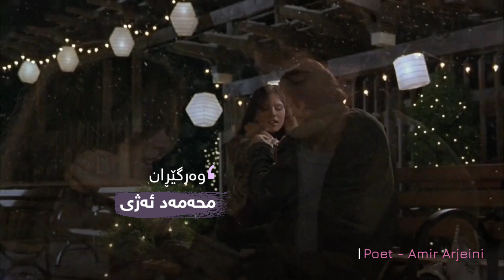Mohsen Chavoshi - Eshghe Do Harfi | لەگەڵ تۆ تەواو بێت ڕۆژە بەفرییەکان ـ محسن چاوشی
🔹عیشقی دوو پیتی
هۆنراوە | ئەمیر ئارجینی
ئەلبووم | لنگە کفش
وەرگێڕانی | محەمەد ئەژی
مۆنتاژی | ڕەوا عەبدوڵا

🔸تێکست ⤵

هەمیشە ماندوو لەو ڕۆژانەی کە بەفرە
عیشقی پەرێشان بووى دوو پیتی (ژن)
 وتبووم ئەگەر دڵت تەنگ بوە
گۆشەى دڵم جێی بۆ دڵت هەیە
لەوانەیە دڵت بیەوێ و پێیەکانت نەیەن
یان لەوانەشە دڵیشت ڕازی نەبێت کە بێیت
هەرشتێک ڕوویدا بهێڵە کە ئەوەم وتبێ:
"دڵت لەهەرشوێنێکە منیش لەگەڵیم"
خۆشەویستەکەت پەڕیوەتەوە لە پرد، دەشتێکى پڕ لە گوڵە شلێرە
ونبووى دوو پیتی، ماندووى ڕۆژانی بەفراوی
با وتبێتم : "ئێستەش، ئەگەر دڵت تەنگە
وەرە کە لەگۆشەی دڵم جێ بۆ دڵت هەیە"
ئێستە کە ڕۆژمێری من زستانەکانى زۆرە
لەناو کۆڵانە ساردەکانیدا هەمیشە بەفر و بایە
ئەبێت بێیت و ببینم سەوزایی پێکەنینەکانت
وەرە ڕێگە بدە کە لەگەڵ تۆ تەواو بێت ڕۆژە بەفرییەکان
لەگەڵ تۆ ڕۆژە بەفرییەکان
ڕەنگى خەم داویەتی لە شیعرە شادەکانم
دەشتی پڕ لە گوڵە شلێری خەماوی
حەز ئەکەم خۆت بێیت و ببینیت
کە ترپەى دڵى من و دڵى تۆ پێکەوە لێدەدەن

1ـ هەمیشە بێزارم لەو ڕۆژانەی کە بەفرە
خۆشەویستیی پەرێشانبووی ژن، ئەی ژن کە پەرێشانت کردووم بە خۆشەویستییەکەت

2ـ ئەی پیاو، خۆشەویستەکەت وازی لێ هێنای و لە پردەکە پەڕیەوە، پردی ئاو و سەرمای تێپەڕاند، ئێستە ئەو لە بەهاردایە و لە دەشتی پڕ لە گوڵدایە
ژنی ونبوو، ئەی ئەو ژنەی کە لێم ونبووی، ئەی پیاوی وێڵ بە دوای ژنێکدا کە لێت ونبووە، ئەو ژنە بۆ خۆی لە بەهاردایە، بەڵام تۆی پیاو ماندووی ئەم ڕۆژە بەفراویانەی کە بەبێ ئەو ساردن